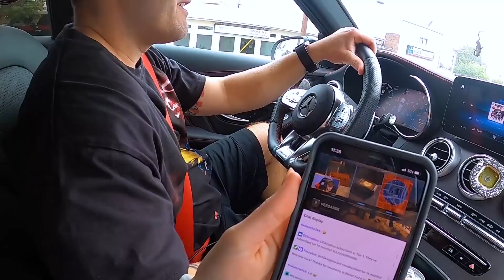Pranking FaZe Blaze with the **SCARIEST WHISTLE in the WORLD**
THIS THING SCARES THE HECK OUT OF EVERYONE!
WE bought this aztec whistle that sounds like a terrifying lady scream when you use it.. You know we had to prank some people with it, starting with scaring FaZe Blaze!

HUGE Shout out to all the support we get from the Fans!! Rogan loves you guys!!! He took lots of pics with fans and signed a lot of autographs! He loves meeting fans in real life!

For our PC Setup, Check out CLX Gaming!

▼We are streaming a lot more often now, be sure to follow our Twitch channel so you get notified when we go live.

family friendly content